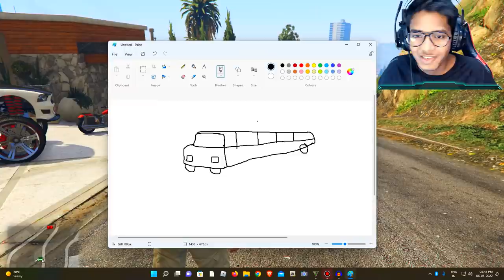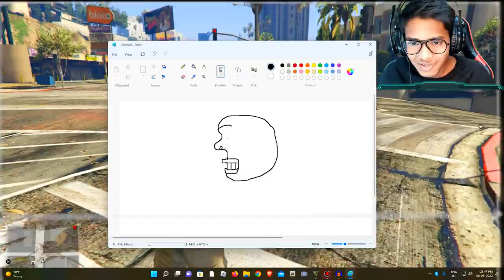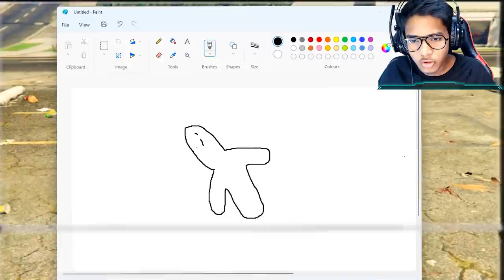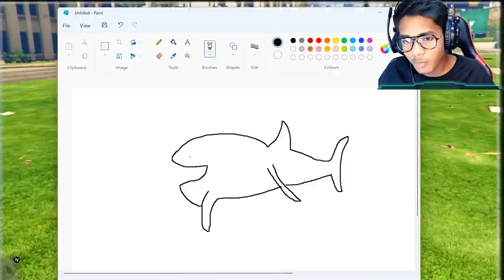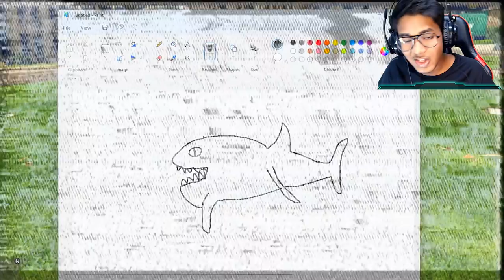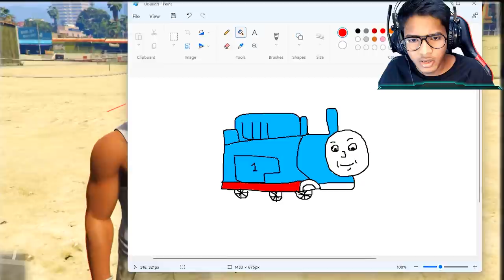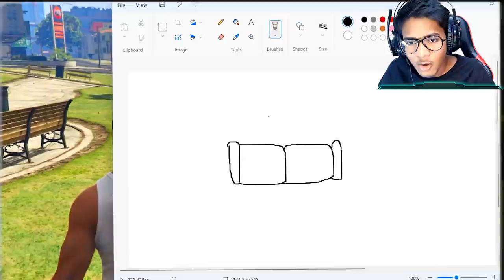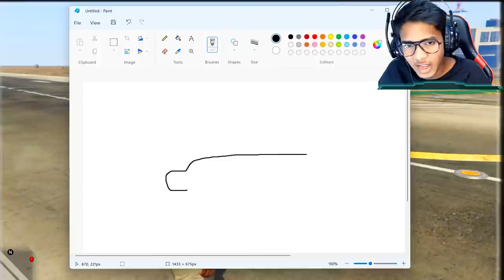Do NOT Draw This CURSED CAR In GTA 5!